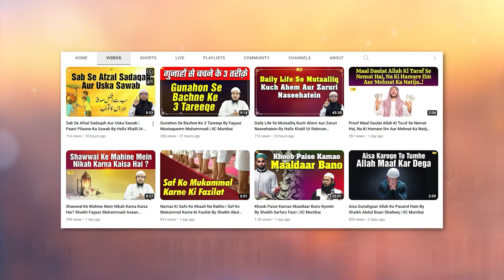Azaab E Qabr Ki 7 Daleelen By Shaikh Abdul Hakeem Rahmani | IIC Mumbai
Bank Account Details:
ILM FOUNDATION
ICICI Bank
Savings account
IFSC CODE-ICIC0001028